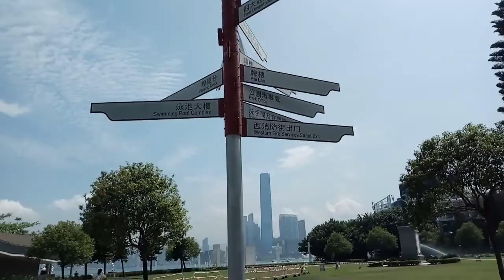Sun Yat Sen Playground/Park 🏞️